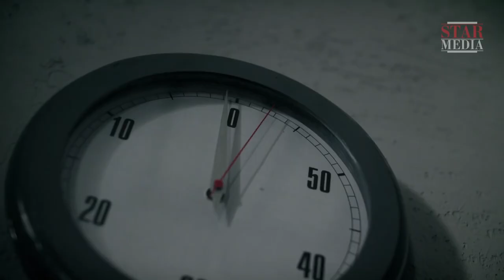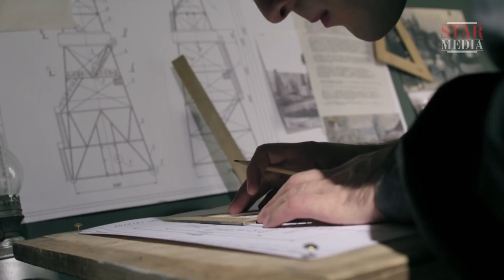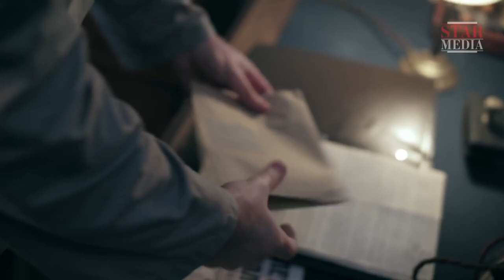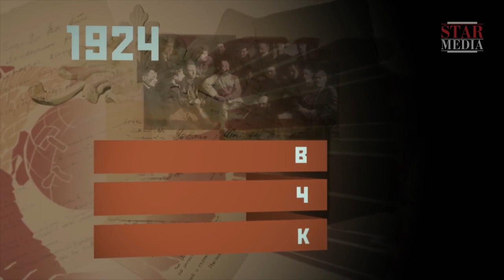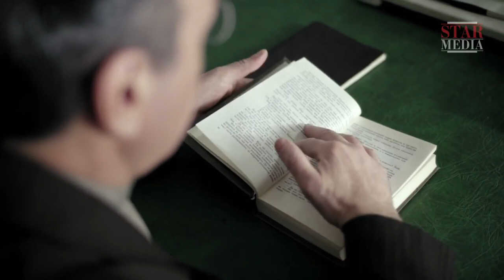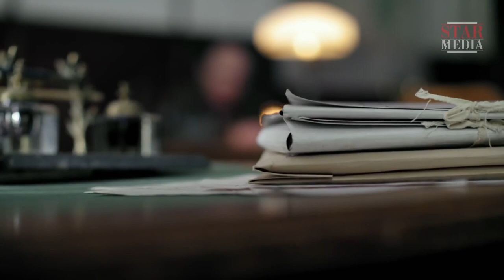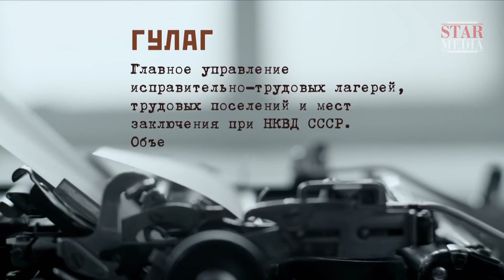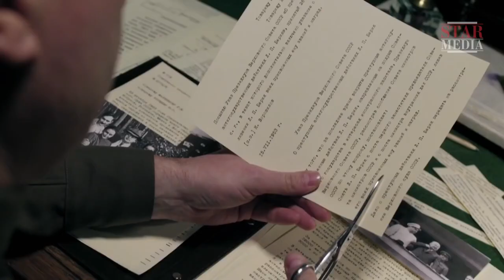Forgotten Leaders. Episode 7. Lavrentiy Beria. Part 1. English Subtitles. RussianHistoryEN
The project provisionally titled “The Forgotten Leaders” is a series of seven films, each featuring an individual from the leaders of the Soviet state in power during the time period from 1920 to 1953. Each episode is a filmed portrait depicting the story of life, political and public activities of its hero. The heroes of “The Forgotten Leaders” are
individuals ambiguous from the perspective of the Russian and world’s history and odious and often sharply negative in the eyes of public consciousness. Unfortunately, when labeling, we often forget that “each individual
is a tangle of contradictions” and that “history is written by the victors”. Seven men. Seven lives. One era. What was behind their decisions and at what was the price they paid for their deeds?

Type: historical reenactment
Genre: docudrama
Year of production: 2016
Number of episodes: 8
Directed by: Pavel Sergatskov
Written by: Aleksandr Kolpakydy, Egor Vasilyev, Aleksandr Lukyanov, Vasiliy Shevtsov, Inna Nechaykyna
Production designer: Aleksandr Khilyarevskiy
Director of photography: Aleksandr Kiper
Producers: Valeriy Babich , Vlad Ryashin
Cast: Farid Takhiev, Roman Vusotskiy, Sergey Tishin, Aleksandr Suvorov, Anton Morozov, Aleksey Ustinov, Adam Bulkhuchev